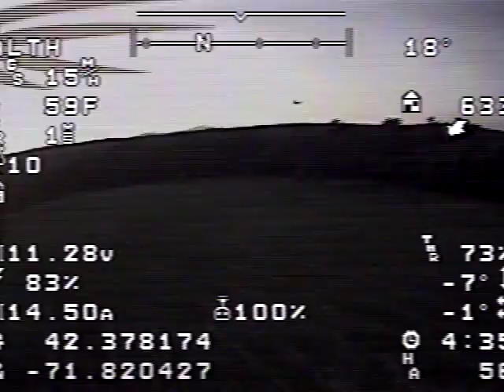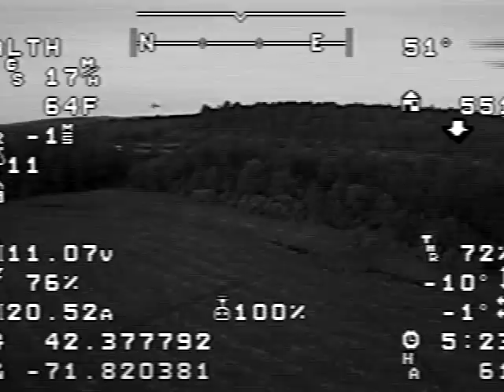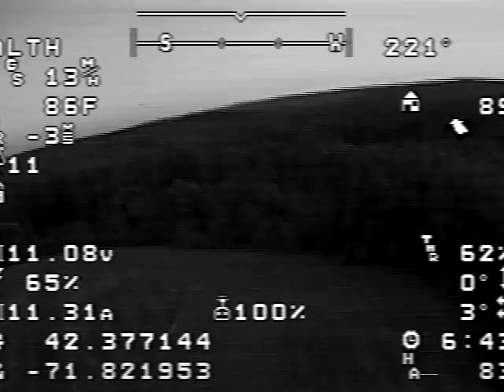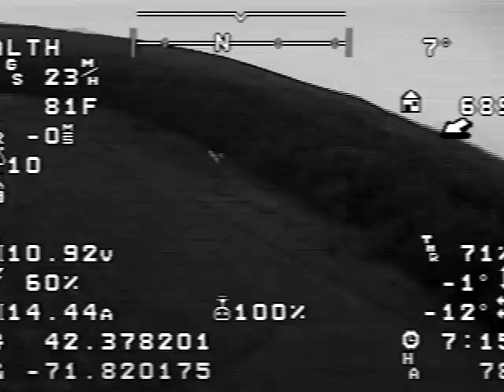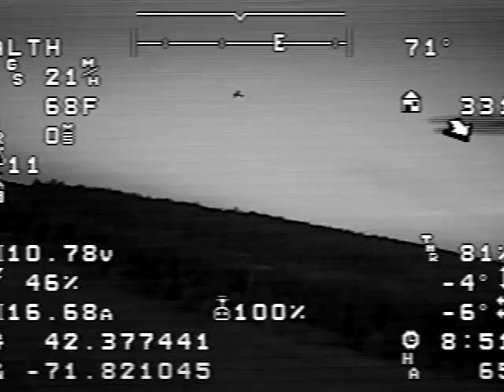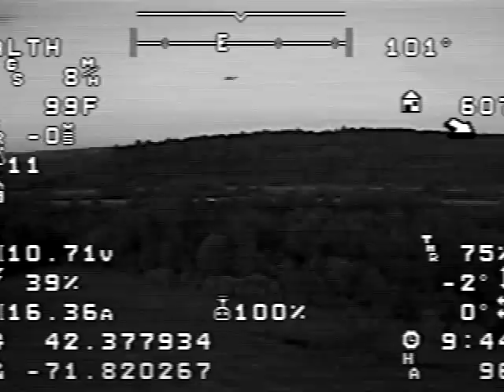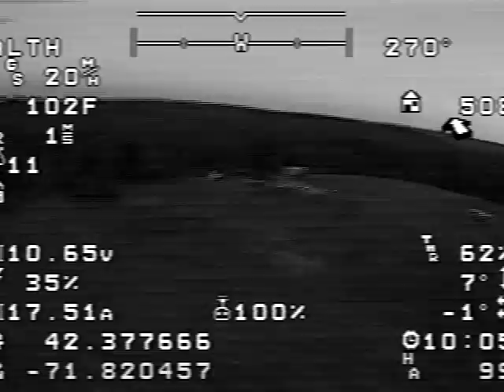X550AIOP FPV DL Holden 2013-06-21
Recording of downlink video while flying my X550AIOP quadcopter via FPV, QMFC Holden Field, 6/21/2013.  See here for the higher-quality keycam video